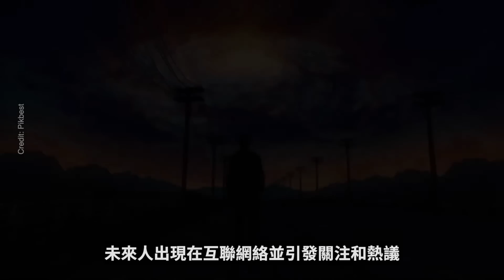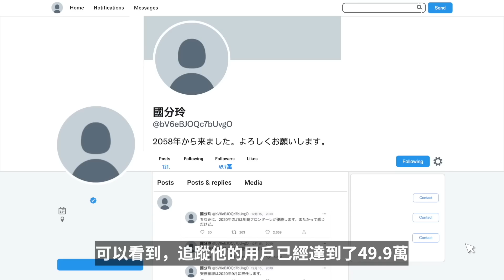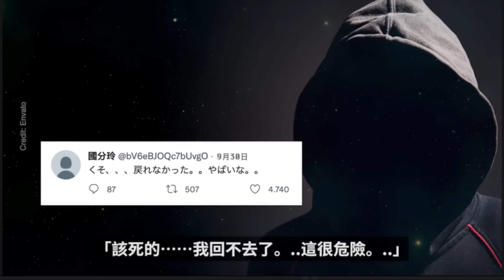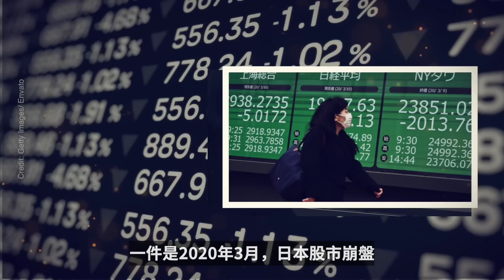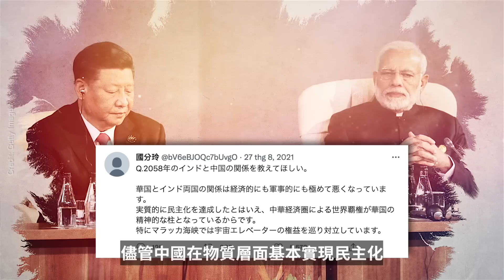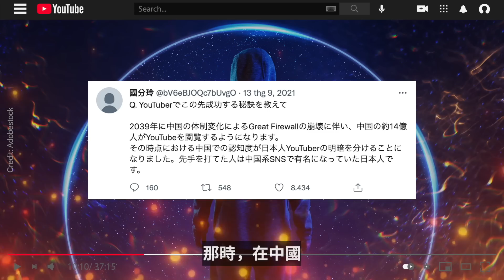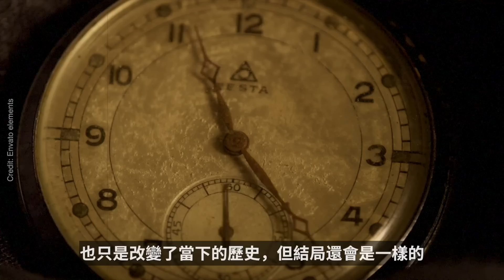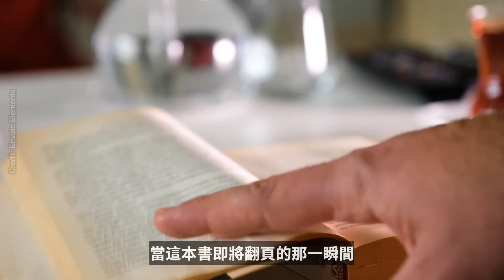來自2058年的未來人國分玲，預言命中率100%，說了許多YouTube大V不敢講的未來真相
❇️人類歷史中的第二個千禧年剛剛過去，2001年就發生了震驚世界的911事件。到了21年後的今天，地球又經歷了大大小小的天災人禍，從2019年的疫情，到今天的俄烏戰爭，還有未來指日可待的糧荒。如果有人告訴你，這些看似近代才發生的事情，其實早在上一個地球就已經發生過了，我們正在第二次經歷同樣的事情，你會相信嗎？

00:00 未來人真的存在嗎
02:05 神秘的國分玲
07:52 未來預言
12:35 你相信嗎